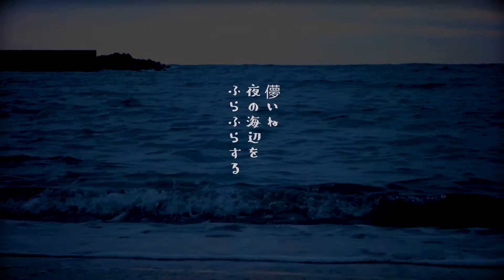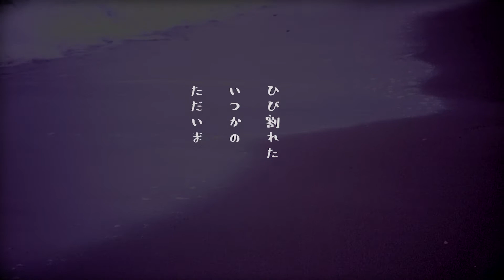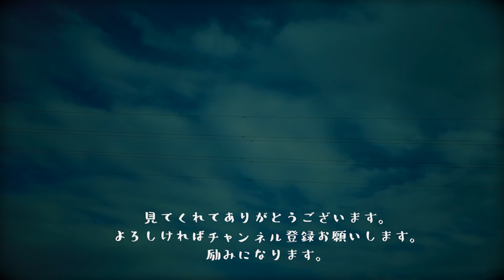海辺【ワンフレーズソング】ガモウユウキ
短めの歌を歌っていきます。

路上ライブで世界一周の旅を終え、東京を中心に音楽活動中のガモウユウキです。

二年間に及ぶ世界一周の旅では、

•オーストラリアでワーホリしたり、

•ネパール地震のチャリティ路上ライブでアジアを回ったり、

•アフリカ、ヨハネスブルグで全財産の入ったキャッシュカードを盗られたり、

•ローマではギターを盗られたり、

しながら、なんとか生きて帰ることができました。

旅で感じた音楽の無限の可能性を体現するために、一つでも多くの自主制作作品をYouTubeを通じて表現していけたら、と思っています。
自分の曲や旅動画などなど、好きにアップしていきます。

世界一周旅した時のブログはこちら。
陰湿ロック青年が、世界中で人々の優しさに触れて、「人との出会いサイコー！」とか叫ぶ胸糞ブログ！